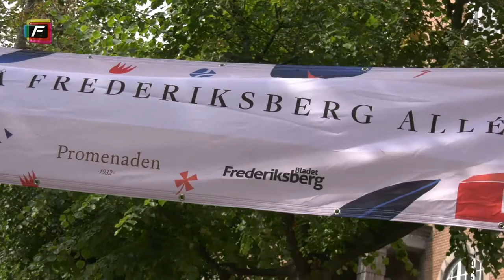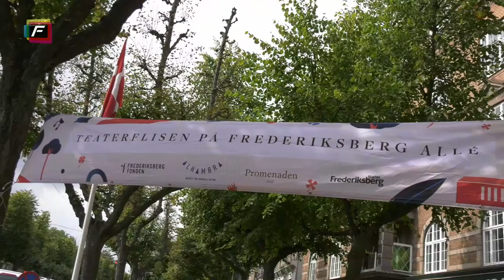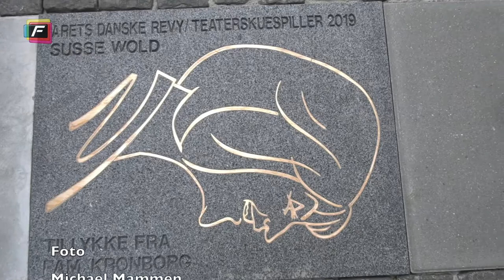Teaterflisen 2019 Susse Wold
Susse Wold er den seneste i rækken af kendte skuespillere, som
nu ligger som teaterfliser på Frederiksberg Alle